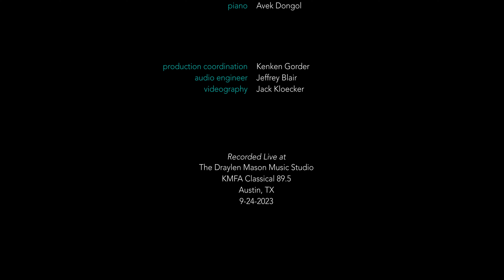"A Bug on the Land of Colors" - Avek Dongol (KMFA Draylen Mason Student Composer)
Student composer Avek Dongol performs his original work "A Bug on the Land of Colors" at KMFA's Draylen Mason Music Studio. Avek Dongol was featured as KMFA's student composer in conjunction with Clarice Assad's residency as KMFA's Draylen Mason Composer In-Residence Program.

About Avek Dongol:
Avek Dongol is a profoundly gifted, multi-talented 11-year-old who has been recognized as a Davidson Young Scholar. Avek’s many talents include special strengths in math, music, physics, visual arts, programming and martial arts. He started his formal education in music at the age of three and developed perfect pitch soon thereafter. He has won several awards in music composition (Piano Solo and Ensemble), music theory and piano performance and participated in the Golden Hornet - Young Composer Concert this past year. Avek is also a martial artist and working towards his second-degree black belt in Tang Soo Do martial arts.

About The Draylen Mason Composer In-Residence Program:
With classical music historically dominated by white (mostly male) composers, performers, and managers, works of composers of color and other minorities have been overlooked and underrepresented, not only on concert stages, but also on record labels and on classical radio stations, which rely on recorded music for their daily playlists. The Draylen Mason Composer-in-Residence program was inspired by the national call for greater diversity in classical music and honors the memory of Draylen Mason, a promising young Austin musician killed in 2018 by the Austin package bomber.